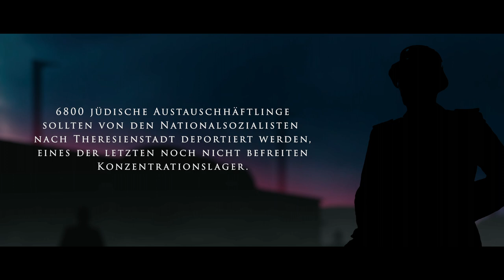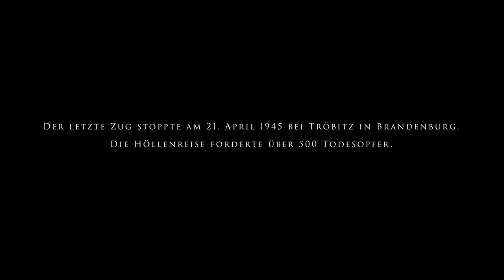JVP 2020 - GESTRANDET - Eine Geschichte des Holocaust | Silhouettenkurzfilm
April 1945. Der Zweite Weltkrieg nähert sich seinem Ende.
6800 jüdische Austauschhäftlinge sollen vom KZ Bergen Belsen nach Theresienstadt deportiert werden.
Der erste von drei Zügen startet mit 2500 Insassen. Doch sein Ziel wird er nie erreichen.…

Ein Silhouettenkurzfilm von Robert Hirschmann.

Eine Produktion des Offenen Kanals Magdeburg, 2020.